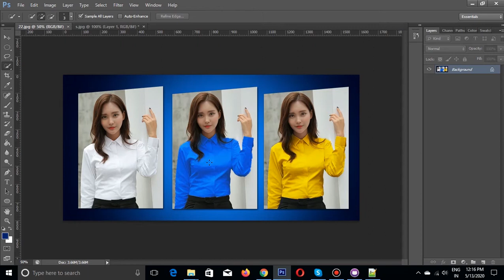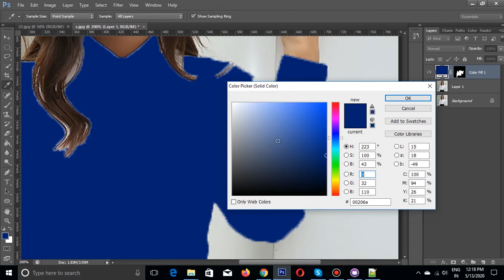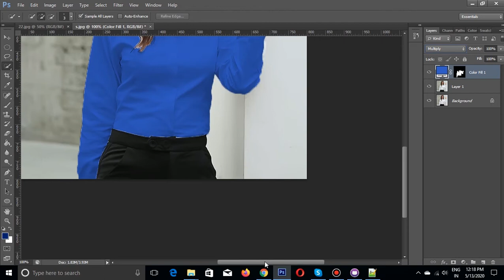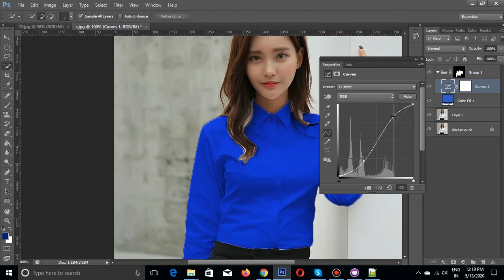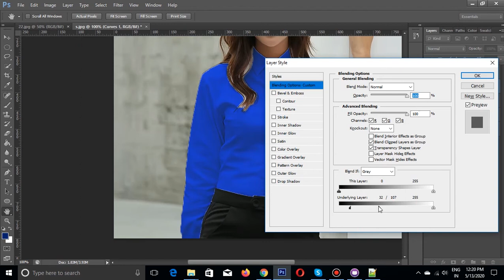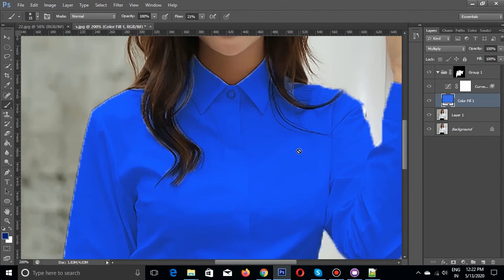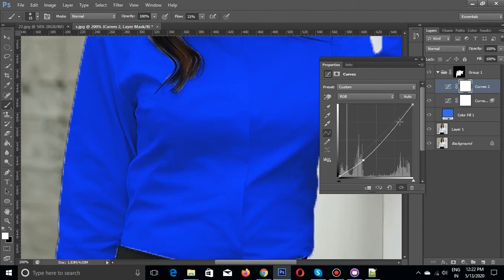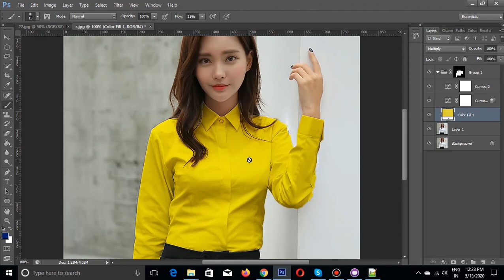How to Change White Color Shirt Turn Into Any Color | Photoshop 2020 | Shanu Techlearn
నమస్కారం..ఫోటోషాప్ ట్యుటోరియల్స్ కు స్వాగతం. ఫోటోషాప్ నేర్చలనుకునే వాళ్ళకి ఈ వీడియోస్  ఎంతో ఉపయోగకరంగా వుంటుంది. కాబట్టి తప్పకుండ చూసి నేర్చుకోండి. నచ్చితే లైక్ మరియు షేర్ చేయగలరు. ధన్యవాదాలు.

 ShanuTechLearn Photoshop Highlights Tutorial, We learn about Adobe Photoshop in 10 Minutes. This Basic Tutorial is especially for beginners.

 If u like this video, check this video description for more multimedia software Tutorials.

This  Concepts of Blend Modes, Easily Change White color  into Any Color in Photoshop!
Telugu Adobe Photoshop tutorials
Learn Adobe Photoshop in Telugu